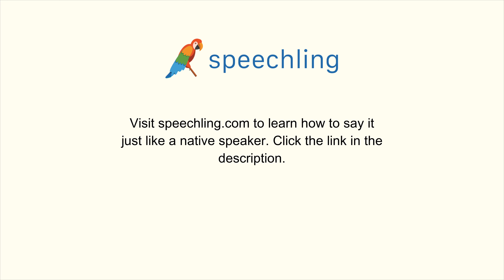How to say "Expand" in Chinese (Simplified)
Male Voice:
膨胀

Female Voice:
膨胀

Male Voice Translation:
Expand

Female Voice Translation:
Expand